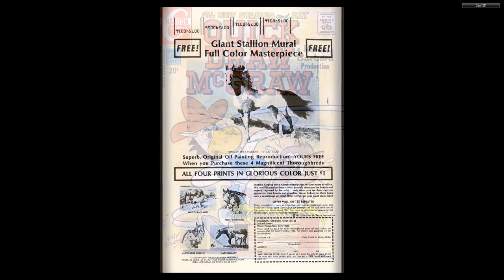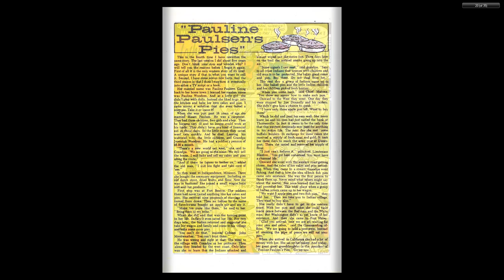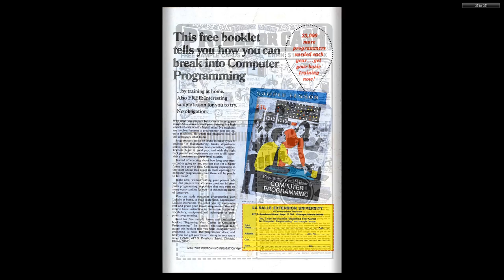Quick Draw McGraw 008 1972 01